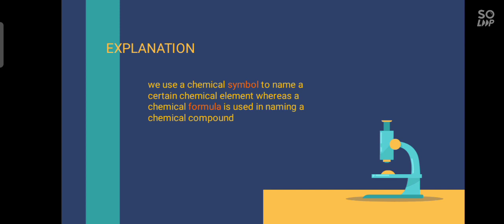Difference between symbol and formula | Define symbol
Here, you can find short and simple description of chemical symbol and formula. A simple explanation in 50 seconds .